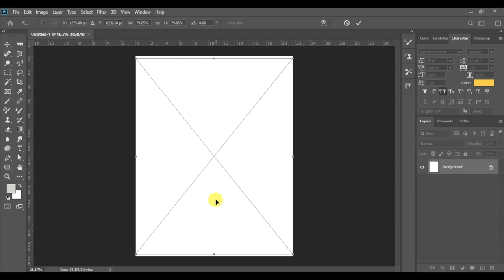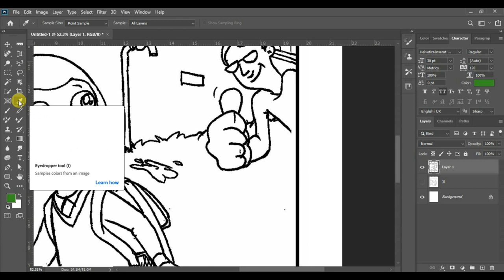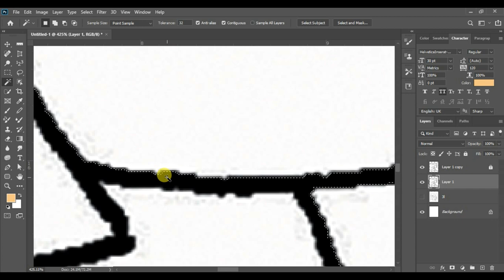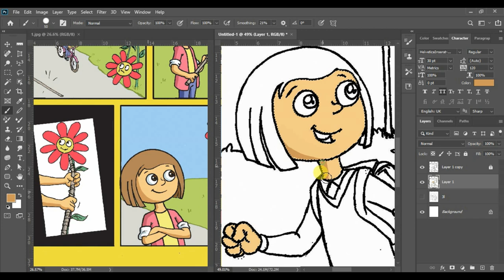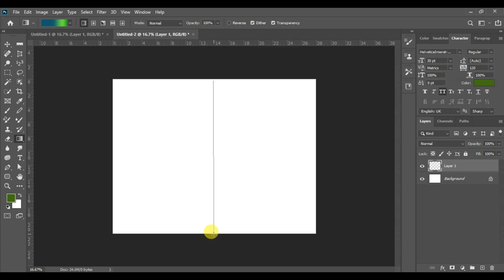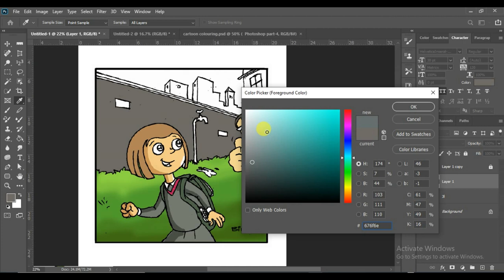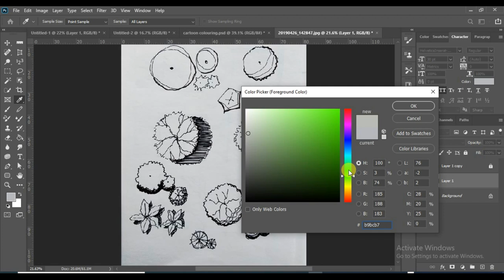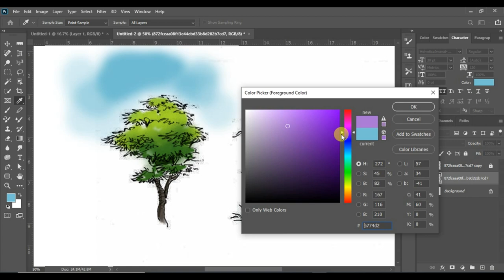PHOTOSHOP PART-5 ( coloring)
Adobe photoshop cc  malayalam tutorial for beginners

How to color - easy and fast technique in Photoshop.
How to color cartoons with Adobe photoshop